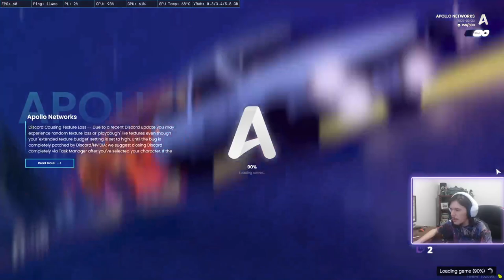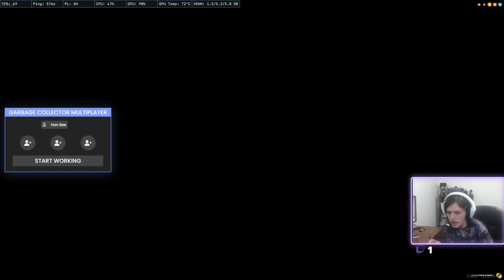New City New Me | FiveM - Apollo Network